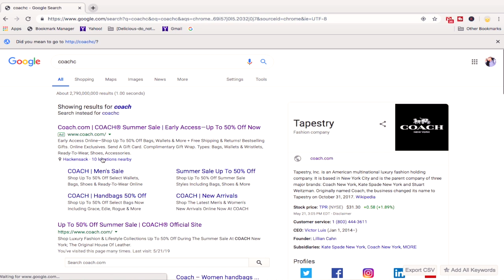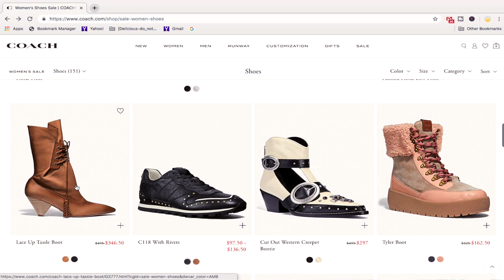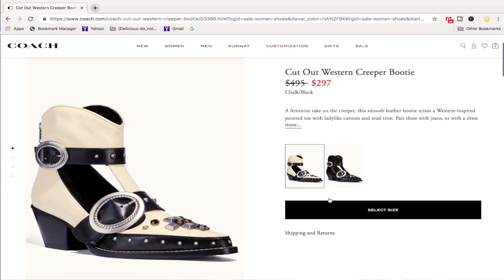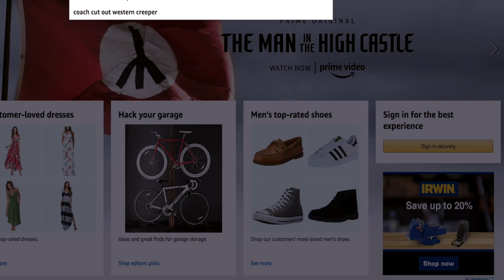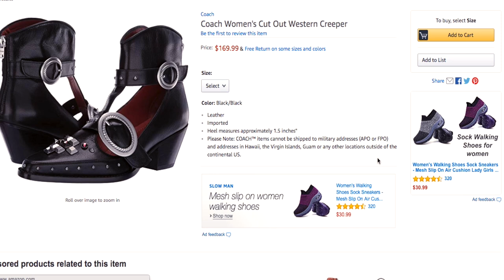LUXURY ONLINE SHOPPING (COACH) / UNBOXING. O.M.G.! DO YOU HEAR MY BIG MOUTH SCREAMING!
HOLA Y BIENVENIDOS A STYLING YOUR LIPSTICK
LUXURY ONLINE SHOPPING (COACH) / UNBOXING.
O.M.G. DO YOU HEAR MY BIG MOUTH SCREAMING!